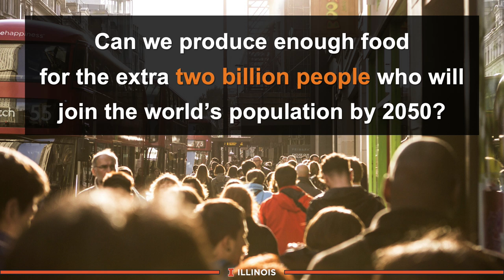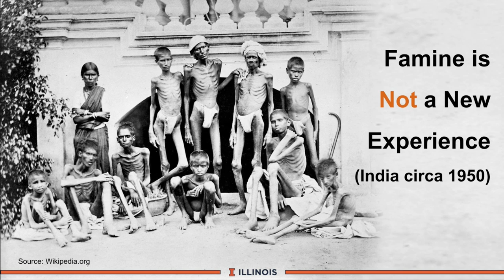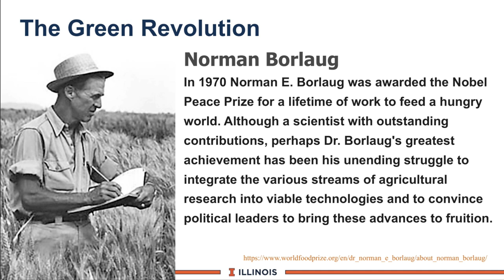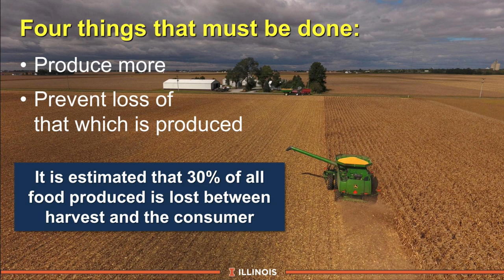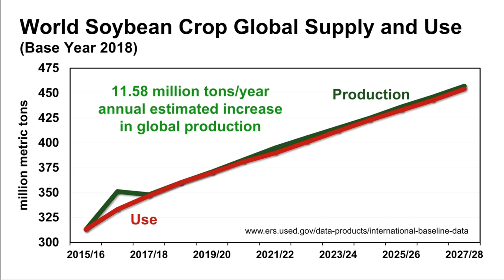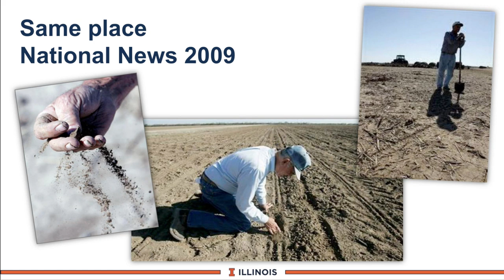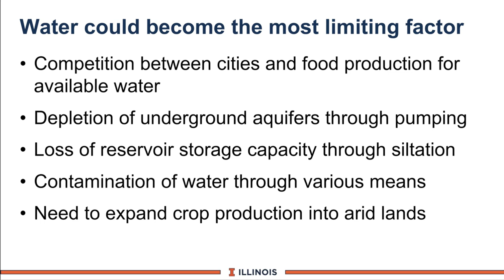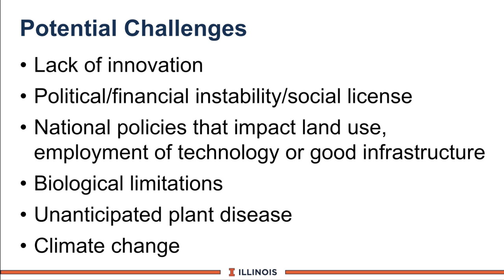Food and Agriculture in the 21st Century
Most predictions suggest that the population of the earth will likely increase by about 2 billion people by 2050 and prompts the question, “Will there be enough food?” This typically leads to a discussion of the need to grow more plant-based foods. Although clearly necessary that in itself will be insufficient if current trends continue. A significant portion of the increase is driven by increasing global demand for animal protein and the need grow animal feed stuffs. Missing is discussion of the opportunity to increase efficiency of animal production. Also relevant is the need to reduce the portion of foodstuffs (plant, animal and marine) that are lost due to inadequate process and storage technologies. And, finally, it is critical to maintain the capacity of existing natural resources (soil and water in particular) to support high-yield crop production. The webinar will provide one-person’s perspective on these issues.
Presented by Robert A. Easter, PhD., President Emeritus University of Illinois.